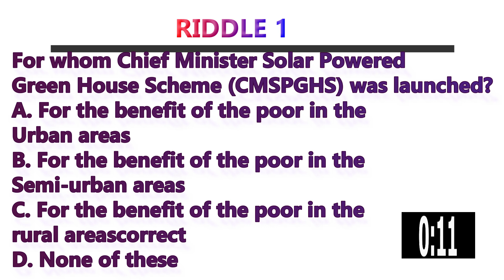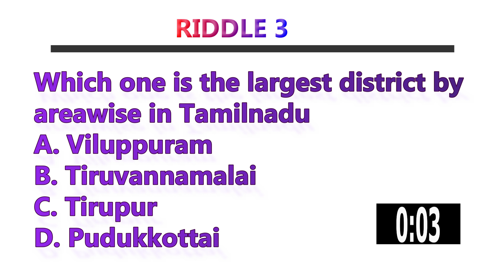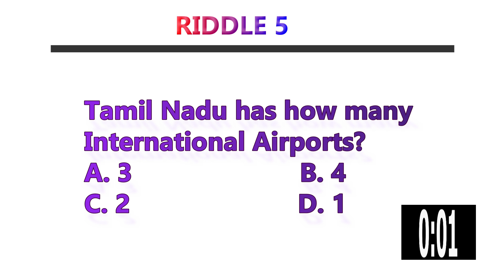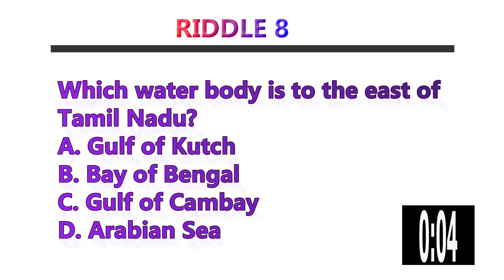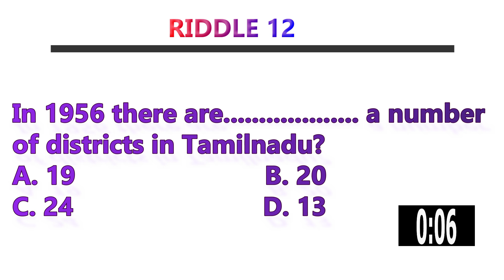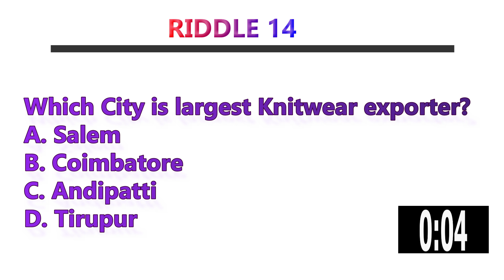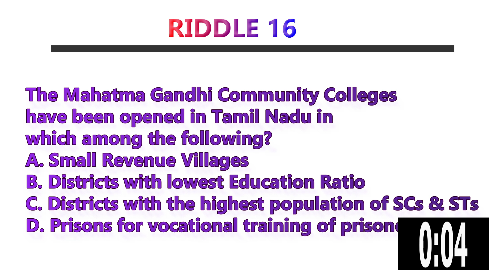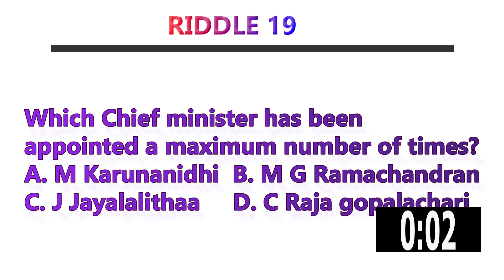Unique info about TamilNadu | TamilNadu general knowledge questions for competitive exams |Gk| Quiz🔥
Riddles Note Presents:unique info about tamilnadu | tamilnadu general knowledge questions for competitive exams |gk|quiz🔥
Tamil Nadu is one of the 29 states of India. Its capital is Chennai previously known as Madras. Tamil Nadu is located in the southernmost part of the Indian Peninsula and is bounded by south states like Kerala, Karnataka, and Andhra Pradesh. Most of the people in Tamil Nadu use Tamil as the communication language, which is one of the longest used languages in the world.
1. For whom Chief Minister Solar Powered Green House Scheme (CMSPGHS) was launched?
2. Which article deals with the structure of Tamil Nadu Public Service Commission?
3. Which one is the largest district by area wise in Tamilnadu
4. Which is the smallest district in Tamil Nadu by area?
5. Tamil Nadu has how many International Airports?
6. What is HDI Rank of Tamil Nadu?
7. Total Number of Rajya Sabha seats in Tamilnadu?
8. Which water body is to the east of Tamil Nadu?
9. Who is the Chief Minister of Tamil Nadu?
10. Which one is the largest district by population in Tamilnadu?
11. Who among the following was the first Indian to sit as a judge of the Madras High Court?
12. In 1956 there are. a number of districts in Tamilnadu?
13. Who is the founder of AIADMK?
14. Which City is largest Knitwear exporter?
15. Which strait separates Tamil Nadu from Sri Lanka?
16. The Mahatma Gandhi Community Colleges have been opened in Tamil Nadu in which among the following?
17. Koodal is old name of Which city?
18. From the following Which city is called “Manchester of South India ”?
19. Which Chief minister has been appointed a maximum number of times?
20. Tamil Nadu state came into existence on……

Here are the most important questions - unique info about India and brain teasing riddles. This list contain super funniest riddles with answer which will be sure mind refreshing for kids and adults. Riddles and IQ test are the only ways to make your mind blowing and help you to track your concentration. It is a pack of easy to hard riddles for kids. Even the easy riddles may itch your brain. We all love popular riddles, quiz, puzzles, brain games. Many kids and adults are excited to accept the challenge of figuring out tricky logical puzzles. If you love solving riddles then Riddles Note is meant for you.
⦁ Comment answers in comment box
Riddles Note Get in touch